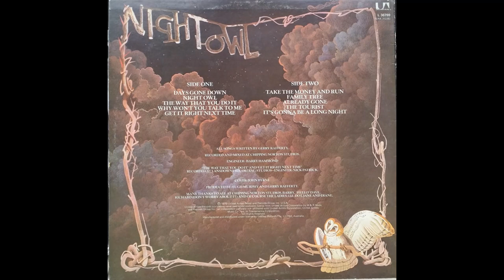Gerry Rafferty - Night Owl (1979) Part 3 (Full Album)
8. Gerry Rafferty - Already Gone (0:00)
9. Gerry Rafferty - The Tourist (4:56)
10. Gerry Rafferty - It's Gonna Be A Long Night (9:11)

Night Owl is the third studio album by Scottish musician Gerry Rafferty. It was released a year after Rafferty's Platinum-selling album City to City. While not quite performing as well as its predecessor, Night Owl still managed enough sales to achieve platinum status in Canada, gold in the United Kingdom, and gold status in the U.S. The title song reached No. 5 on the UK charts. The album made the UK Top 10.

The album was recorded at Chipping Norton Recording Studios, Chipping Norton, England.

"Take the Money and Run" appears on the 1980 release Free Fall as "Take the Money."

Personnel:
Gerry Rafferty – vocals, acoustic piano (2, 9) Polymoog (2), acoustic guitar (3–8, 10), string arrangements
Graham Preskett – acoustic piano (1, 4, 10), electric piano (2), string synthesizer (2), keyboards (6, 7), fiddles (6, 7), mandolin (10), string arrangements, string scoring and conductor
Pete Wingfield – organ (1, 2, 3)
Tommy Eyre – acoustic piano (3), electric piano (5), synthesizers (5)
John Kirkpatrick – accordion (4, 6, 7)
Hugh Burns – electric guitar (1, 4), rhythm guitar (1, 9), guitar solo (1, 9), guitars (2, 5)
Richard Thompson –mandolin (4), electric guitars (7, 8)
Mo Foster – bass (1, 2, 4, 6–10)
Gary Taylor – bass (3, 5)
Liam Genockey – drums
Frank Ricotti – percussion (1, 2, 5, 6, 8, 9)
Raphael Ravenscroft – Lyricon (2), saxophone (5, 6, 9, 10)
Richard Harvey – penny whistle (6), pipe organ (7), recorders (7), synthesizers (8, 9)
Gavyn Wright – string leader
Betsy Cook – backing vocals (1, 3)
Barbara Dickson – backing vocals (1, 3, 7)
Linda Thompson – backing vocals (1, 3)

Production:
Gerry Rafferty – producer
Hugh Murphy – producer
Barry Hammond – engineer (1, 2, 4, 6–10)
Nick Patrick – engineer (3, 5)
John Patrick Byrne – front cover painting
Robert Ellis – photography